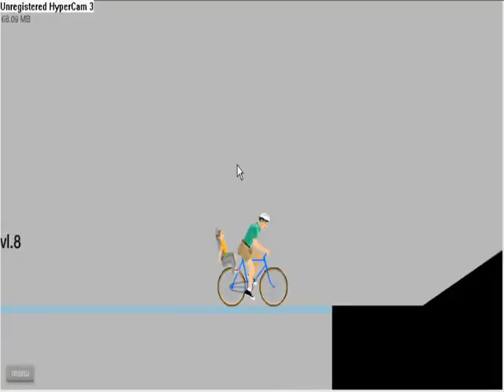Happy Wheels Ep.3 IM SO BIG (No Sound)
The next Ep